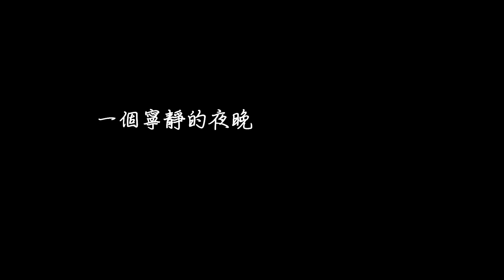THE meteor shower - we will be here with you (30秒預告片)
Shiau-Shuan Lin

October,2016.-January,2017.